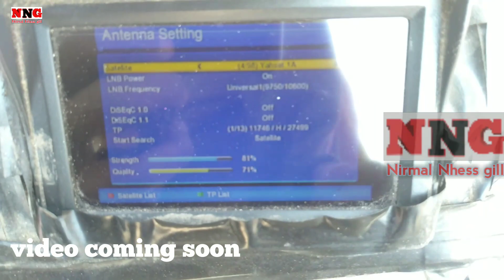Multi setup dish setting | video coming soon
Hi friends
Is video me maine btaya hai ki Multi setup dish setting video coming soon 2 feet par multi setup dish setting kaise kare
ke bare me